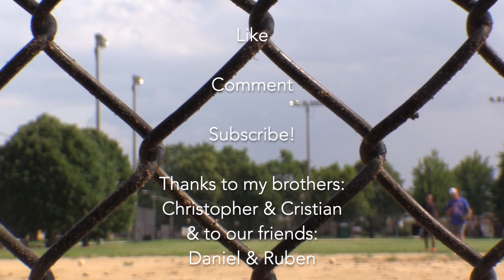BASEBALL CHALLENGE! (INSANE CATCH!!)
Just enjoying some Summer Days by playing "America's Past Time". A game of baseball with friends!

Thank you to Andres' brothers and their friends!

Follow them on Instagram: @ctejeda_13 @cristian18tejeda @immclovin97 @ruben_r3nteria

Personal Twitter: @MarcusM80 @ADre622